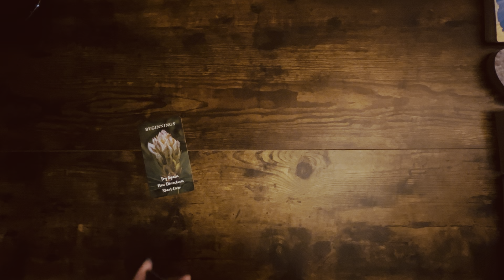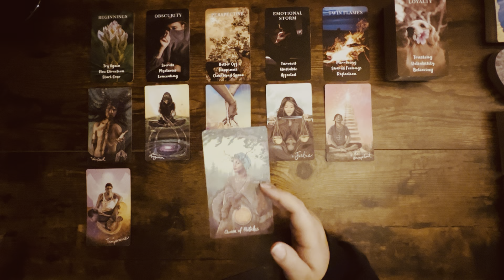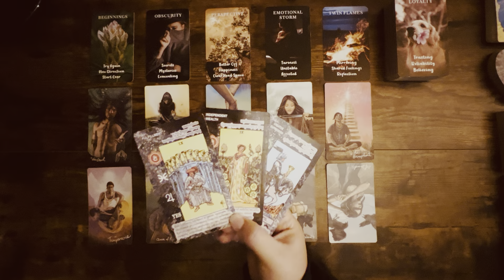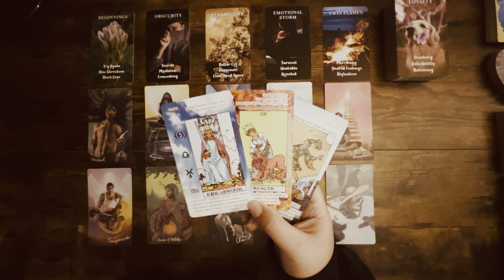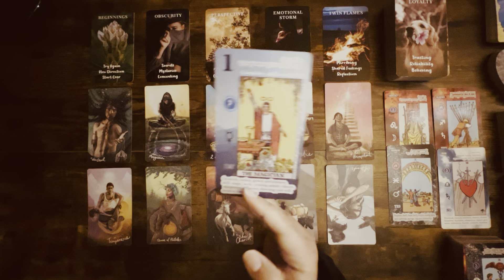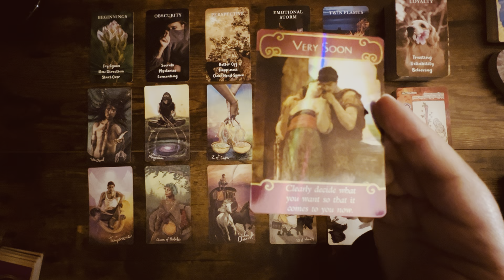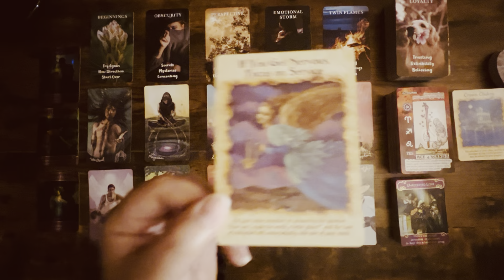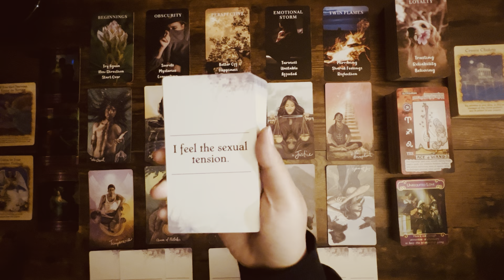Divine Feminine The Blindfold Is Coming Off I Do Really Know You’re My Twin Flame🔥Divine Masculine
✨Psychic Intuitive Tarot Reader✨Twin Flame Journey Coach✨Spiritual Life Coach✨

🔞18+ Readings Are ONLY Intended For Adults Who Are 18 And Older *ONLY* Sexually explicit and descriptive content will be discussed in these types of videos 🔞